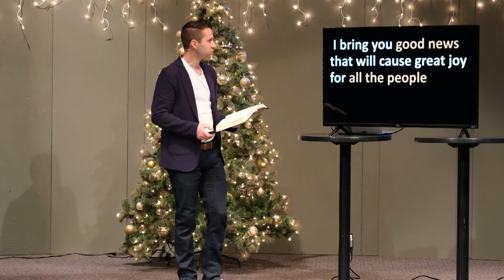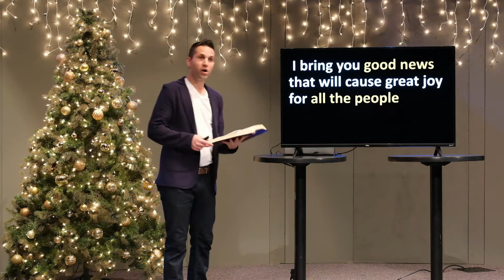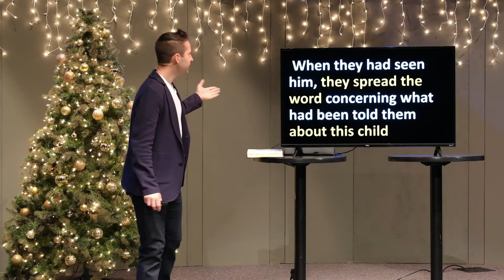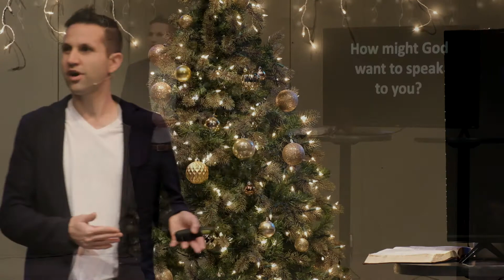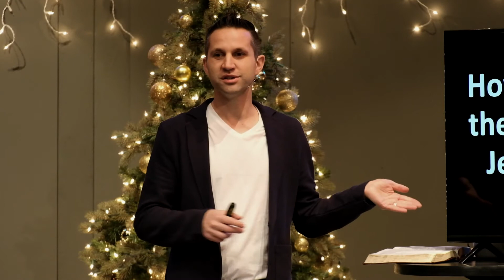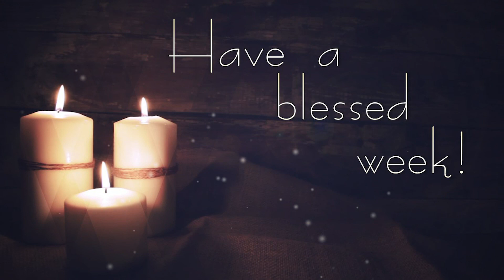Message December 13, 2020